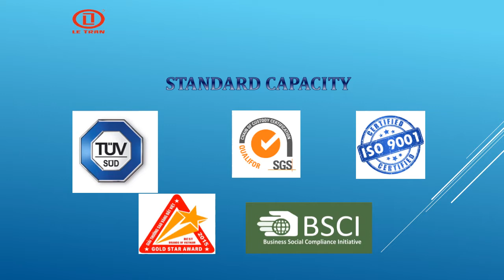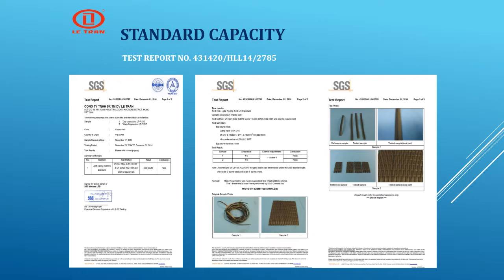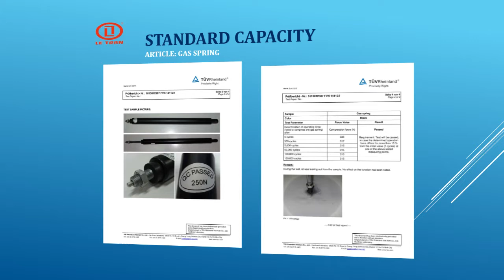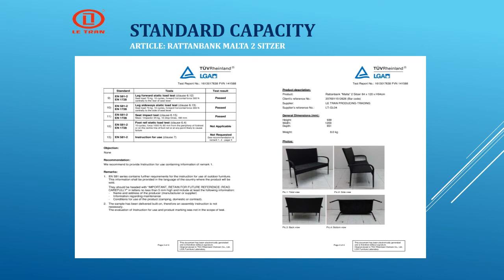4 piece roma rattan furniture set